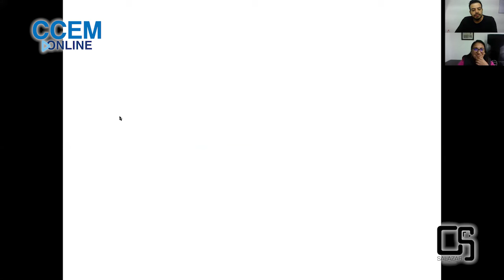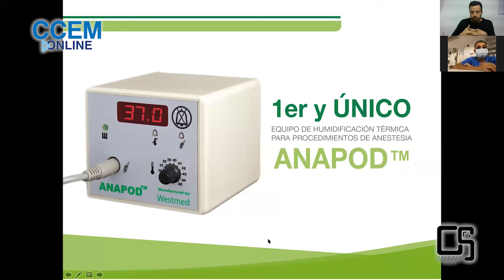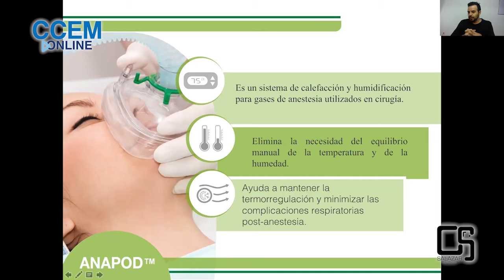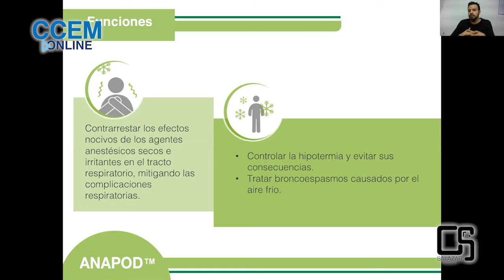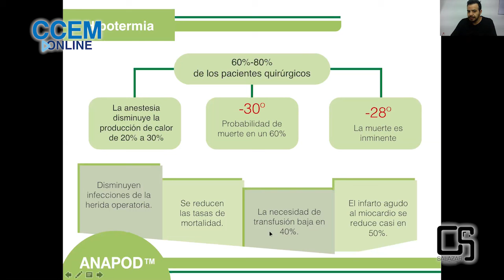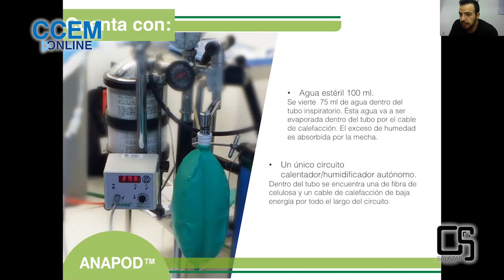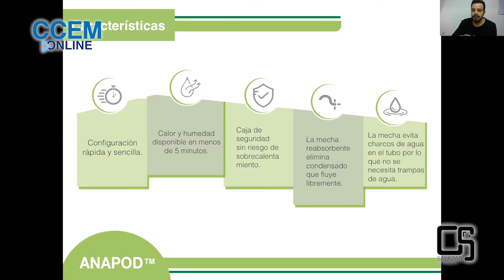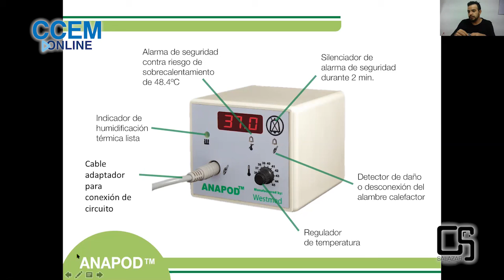Termorregulación y manejo perioperatorio I Webinar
El octavo vídeo de una serie de webinars dedicados a los profesionales de la salud que quieran aprender y mantenerse al día con las herramientas y su uso correcto así como sus ventajas.